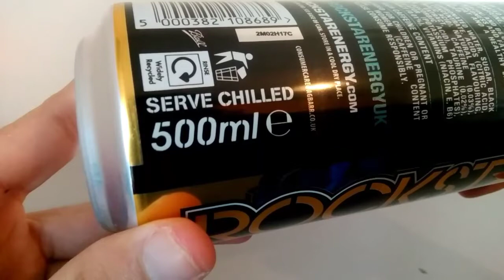ROCKSTAR BLUEBERRY POMEGRANATE ACAI - Recensione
Ciao ragazzi
Oggi sono qui per recensire un'altra bevanda a marchio Rockstar...
Ho qui la seconda versione della Blueberry Pomegranate Acai!!!
Si rivelerà questa Energy Drink diversa dall'altra versione che ho recensito recentemente???
Lo scopriremo subito!!!

Tuccio Tv